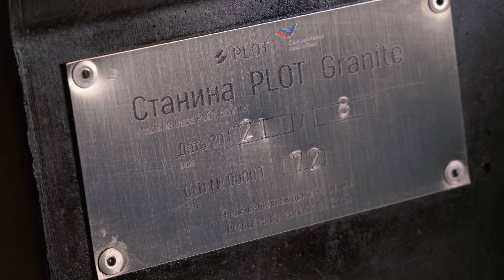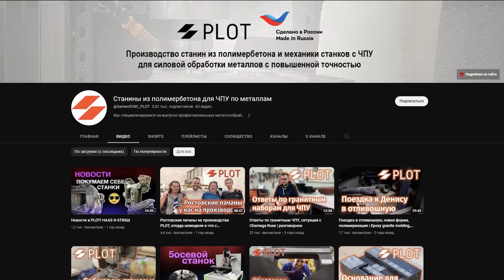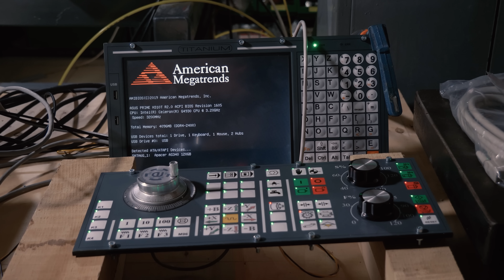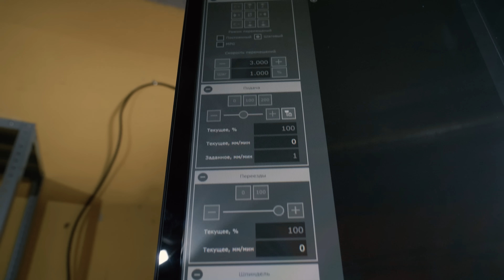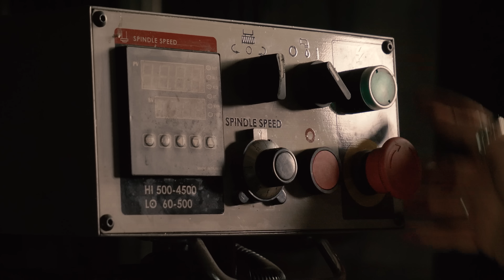КАК СДЕЛАТЬ ЦЕЛЬНОФРЕЗЕРОВАННЫЙ БАНАН?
Оформите бесплатно банковскую Ozon Карту и расплачивайтесь где угодно. Получайте кешбэк до 10% за покупки вне Ozon. Подробности на сайте
Реклама. ООО «Интернет Решения». erid: 2VtzqvG15uY

Здрасьте, в этом видео мы покажем процесс строительства ЧПУ фрезера по алюминию. Целый год мы строили и налаживали этот станок. На пути постройки было много трудностей, но мы осилили это. Теперь нам доступна высокоскоростная фрезеровка алюма. Надо сказать, грызет этот зверь как бешенный!

Даня Крастер и BNB - команда энтузиастов, восхваляющих ручной труд, самообучение и научный подход.
Делаем веселый познавательный контент и показываем какой клевый и простой для освоения мир изобретательства, техники и ремесел.